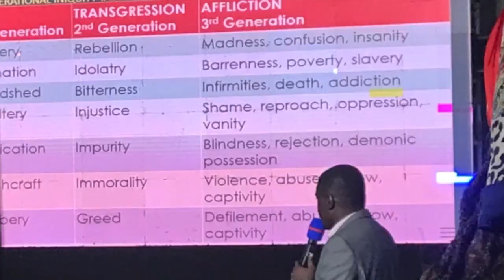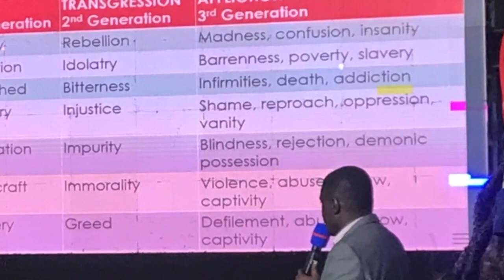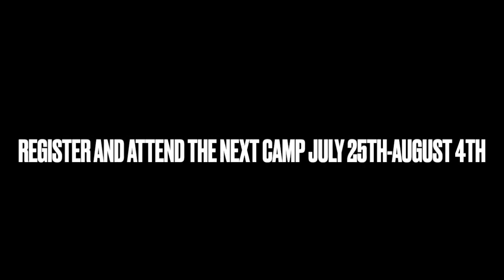Trip To Consecration Camp In Uganda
Hello family here are some fun photos and videos from our trip in Uganda.
We were first welcomed by a wonderful group during the marriage fellowship and got to celebrate Pastor Chama birthday with him for the first time. He grew up as an orphan and had never celebrated it before, we thank the Lord for our Heartdweller friends in Uganda who made it possible and special for him.

We then got a chance to visit Lifeway Christian Church for Sunday service and realized how much Pastor James loves the children it was such a blessing.

We also visited our Ugandans Heartdewerller family church would you know it is St. Francis Chapel. Which was not a coincidence, then we got the great privilege to visit the Uganda Martyrs Catholic Shrine Basilica, Namugongo

Our 2nd Youtube Channel: Heartdwellers Ghana/ @heartdwellersafrica
Rumble Channel: